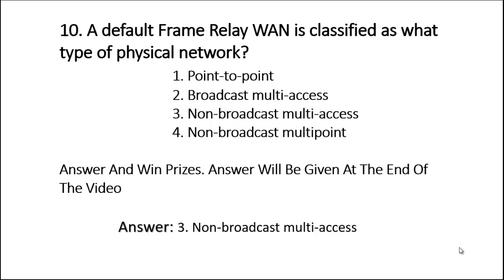Wide Area Networks Questions and Answer- 10